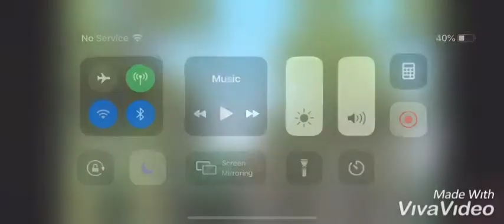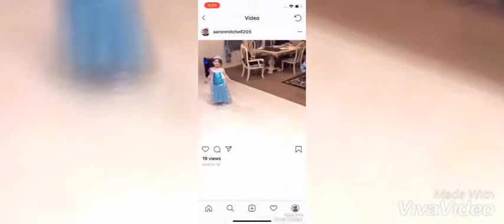The angry bird movie